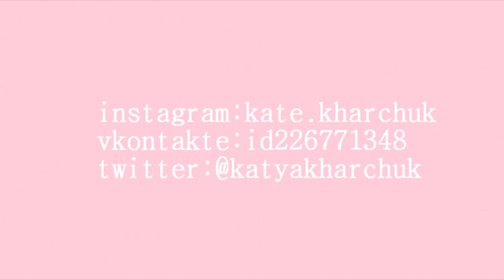Delta Plan - Я тебя рисую (cover by Kate Kharchuk)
на фоне играет cover другой девочки т.к. я не нашла минус это песни(

Описание моего канала:

Привет тому, кто сейчас читает этот текст, который я написала на скорую руку.
Каждый человек - индивидуальность. Человек может делать гораздо больше, чем думает. Если ты хочешь чего-то добиться, не сиди на месте. Действуй. Делай все для того, чтобы твои мечты сбывались. И никому не позволяй становиться на твоем пути. Если не хватает поддержки - ищи ее в новых людях. Заводи новые знакомства. Развивай себя. Докажи всем, что ты достоин большего внимания. Что ты достоин уважения.
Есть много людей, которые меня вдохновляли и вдохновляют до сих пор. Пришло время это вдохновение передать другим людям в моем исполнении. Спасибо за эти минуты внимания, которые ты потратил на меня, читая этот текст.
Я хочу вдохновлять. Я хочу творить. Надеюсь на вашу поддержку.